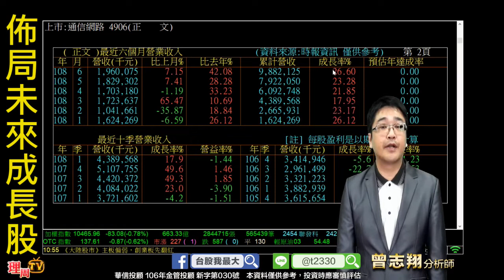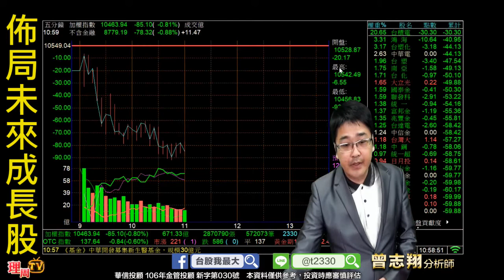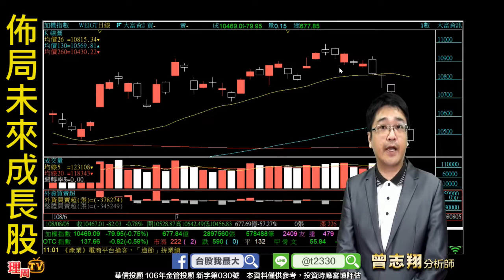理周TV-20190805 盤中-曾志翔 股昇翔起／佈局未來成長股